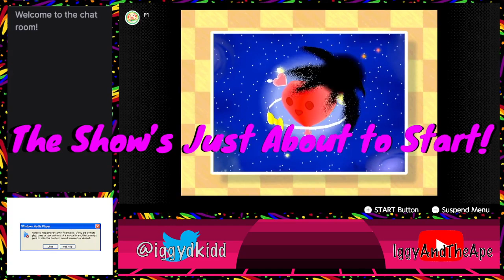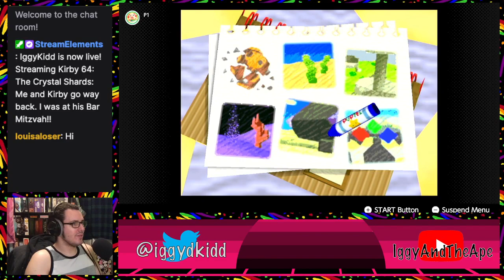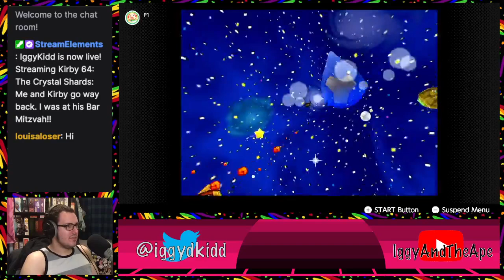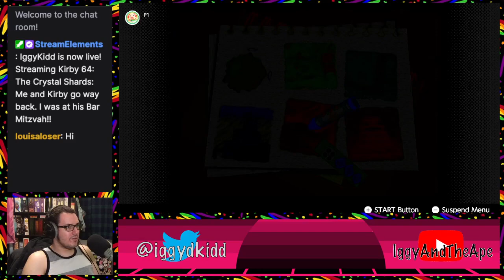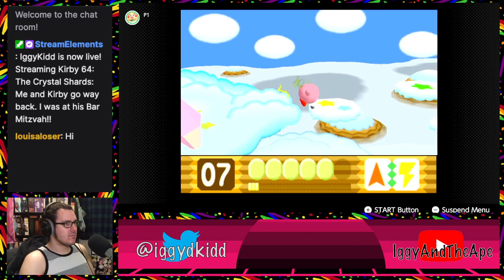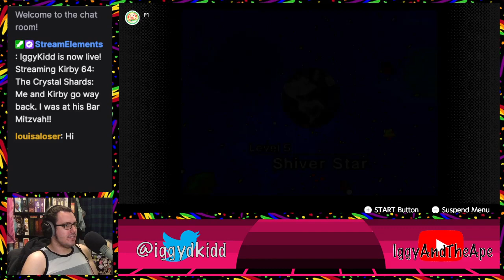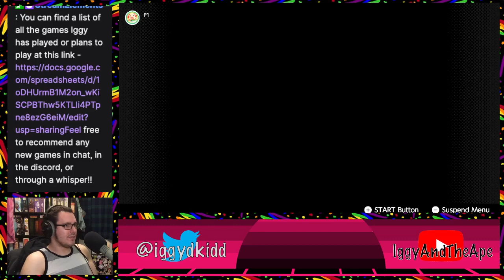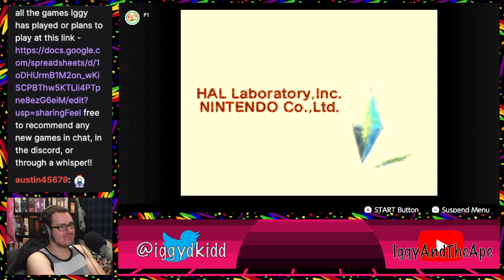Me and Kirby go way back. I was at his Bar Mitzvah!! [FINALE]